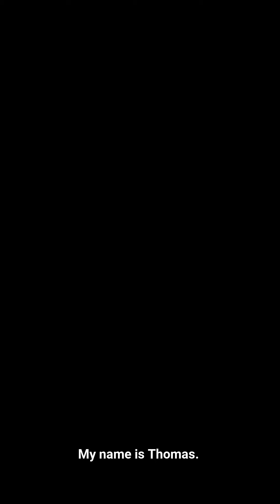Discover CFM with Thomas, Research intern in Quantitative Investment Solutions